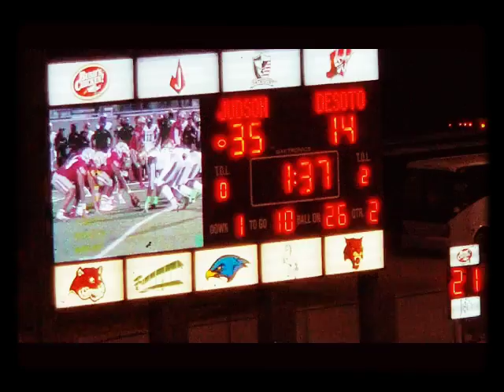SnairgioBeatZ a.k.a lil serge my nephews first high-school band halftime show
this young man has done several beats on the channel to support the gospel,, we wanted to show support for the fam and show up to his event courtesy of his Dad Big Serge , Love you nephew so proud of how far you've come God bless